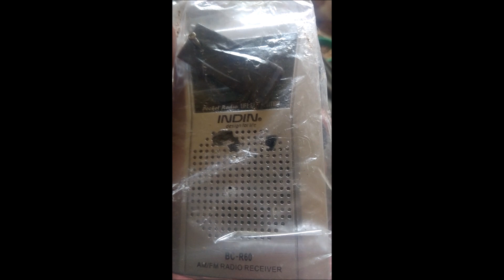my haunted doll collection Part 4